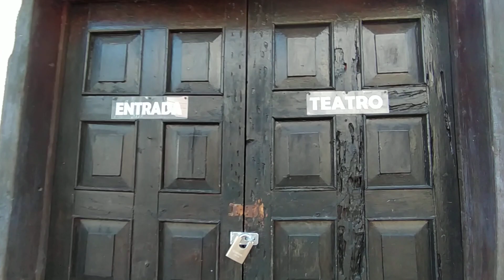CANCÚN XBALAMQUÉ HOTEL CHICHEN ITZA YUCATÁN QUINTANA ROO CENOTES PIRÁMIDES MÉXICO RIGS COLOMBIA(2)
CANCÚN XBALAMQUÉ HOTEL CHICHEN ITZA YUCATÁN QUINTANA ROO CENOTES PIRÁMIDES MÉXICO RIGS COLOMBIA

BENNY ANGELO FUNDACIÓN RIGS COLOMBIA AMOR Y VIDA PARA TODAS LAS ESPECIES ANIMAL'S HUMAN'S

SALVANDO VIDAS
SALVANDO AL PLANETA